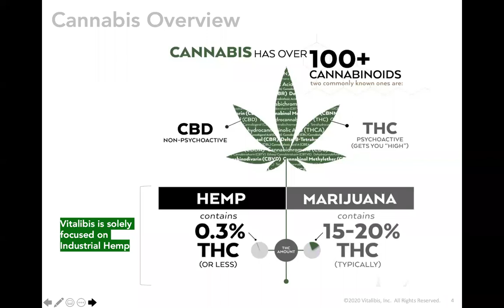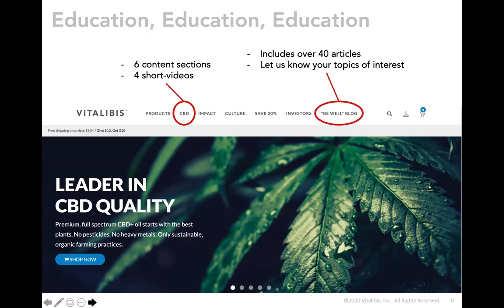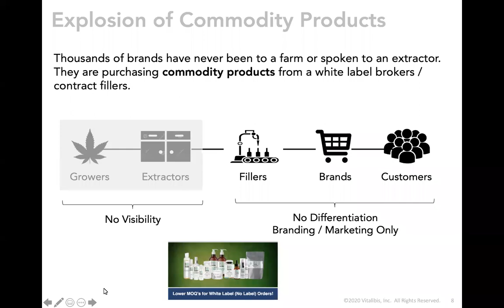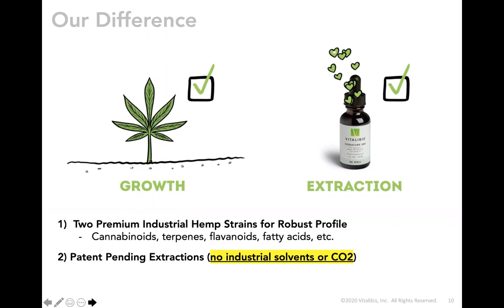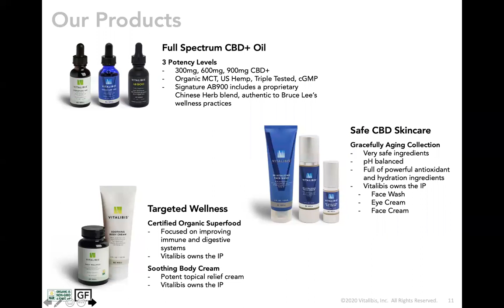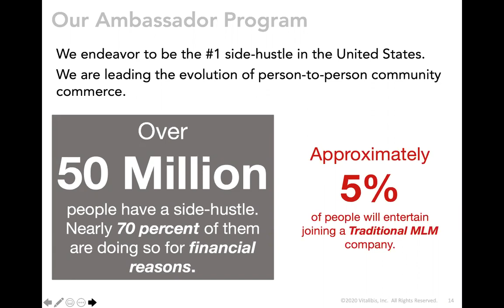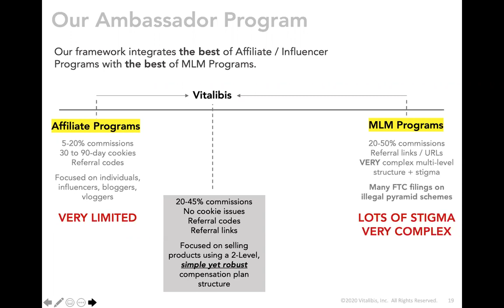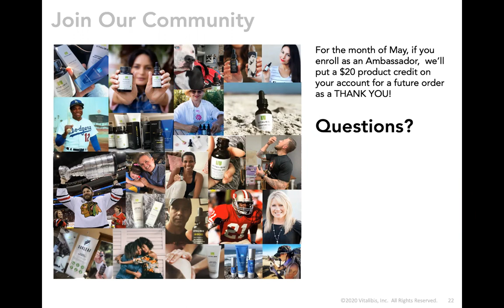Vitalibis Overview - Education, Products, Brand Ambassador Program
We created Vitalibis with purpose.
- To provide trusted CBD education
- To provide the highest quality, safest full spectrum CBD products on the market

Enjoy this 20-minute overview and join us.  We are hear to pivot the industry, improve personal / environmental wellness and to offer everyone a robust income earning program.  All critical things especially during this time.